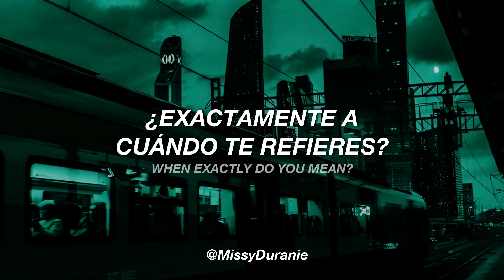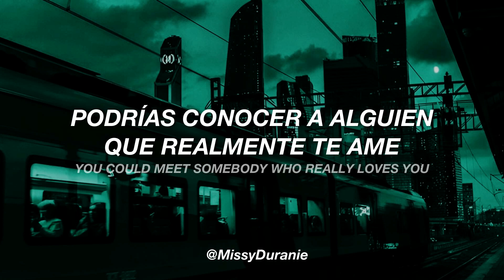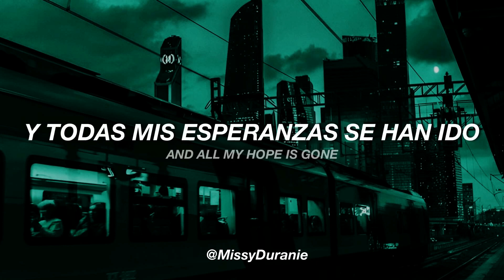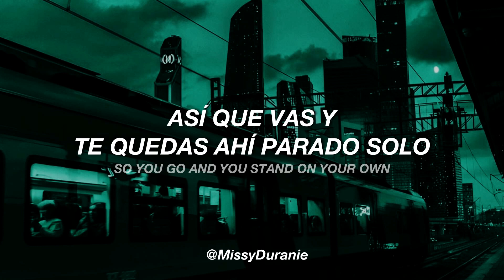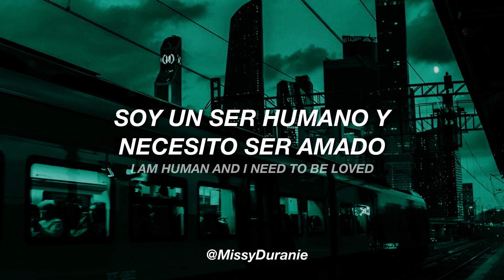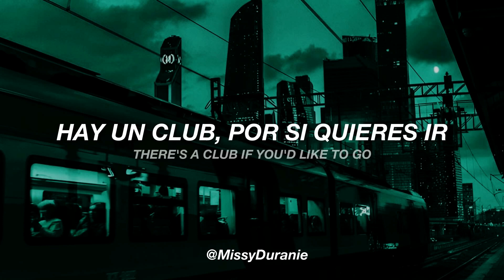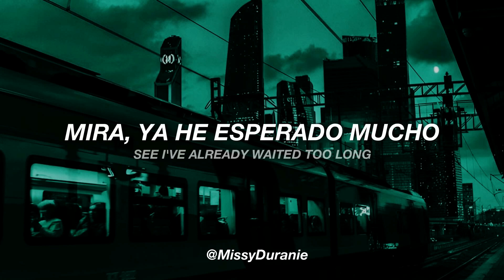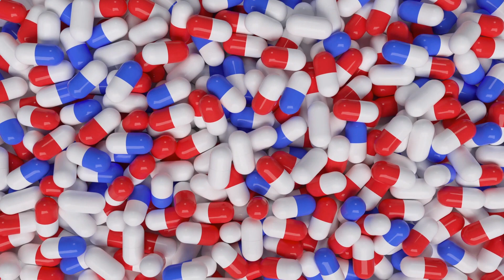The Smiths - How Soon Is Now? (1985 / 1 HOUR * ENG / ESP LYRICS * LOOP)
●▬▬▬▬▬▬▬▬▬▬▬ஜ۩۞۩ஜ▬▬▬▬▬▬▬▬▬▬▬●
●▬▬▬▬▬▬▬▬▬▬▬ஜ۩۞۩ஜ▬▬▬▬▬▬▬▬▬▬▬●

► Lyrics

[Intro]

[Verse 1]
I am the son and the heir
Of a shyness that is criminally vulgar
I am the son and heir
Of nothing in particular

[Chorus]
You shut your mouth, how can you say
I go about things the wrong way?
I am human and I need to be loved
Just like everybody else does

[Verse 1]
Of a shyness that was criminally vulgar

[Verse 2]
There's a club, if you'd like to go
You could meet somebody who really loves you
So you go and you stand on your own, and you leave on your own
And you go home and you cry and you want to die

[Verse 3]
When you say "it's gonna happen now"
When exactly do you mean?
See I've already waited too long
And all my hope is gone